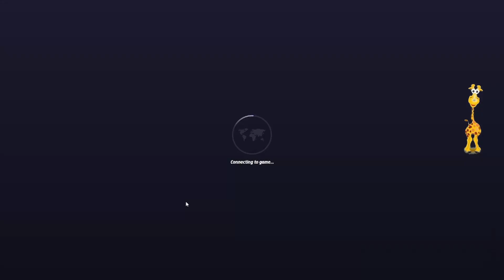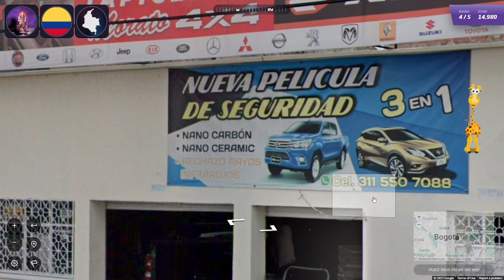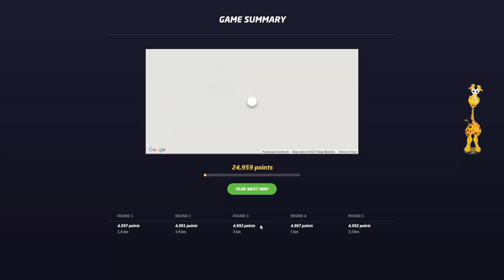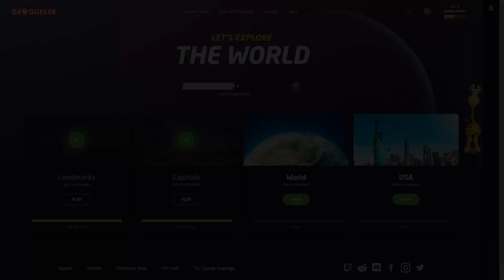In welcher Hauptstadt bin ich und wem gehört dieses Auto? | GeoGuessr #2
Heute spiele ich wieder Geoguessr und muss mich in den Hauptstädten zurecht finden. Von USA bis Südkorea ist alles dabei. Werde ich alle Städte herausfinden? Und werde ich dann auch nah genug sein? Wir werden es sehen. Viel Spaß!